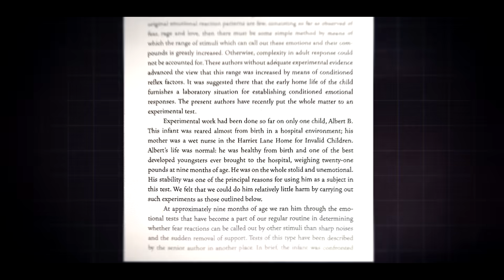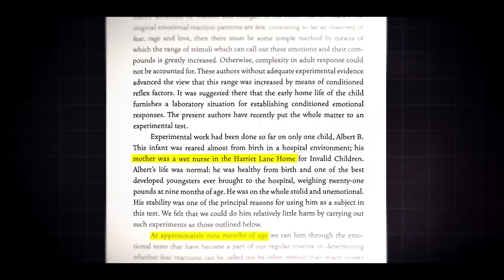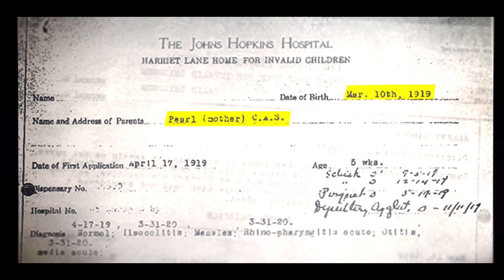L'HORRIBLE expérience du petit Albert !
Peut-on créer une peur ? C'est ce qu'un chercheur à essayé de faire chez un jeune enfant, le petit Albert. Ça tourne mal !

Qui est le petit Albert ?